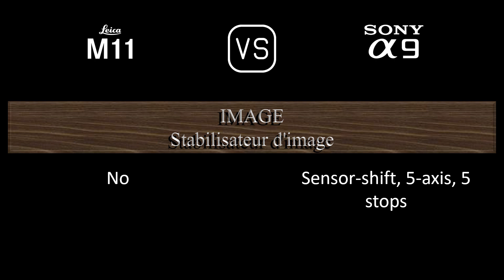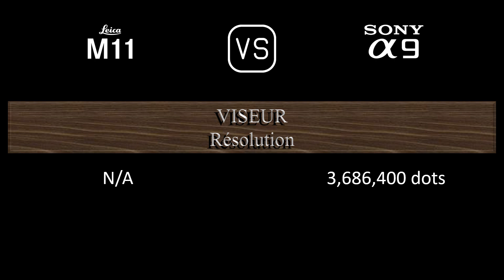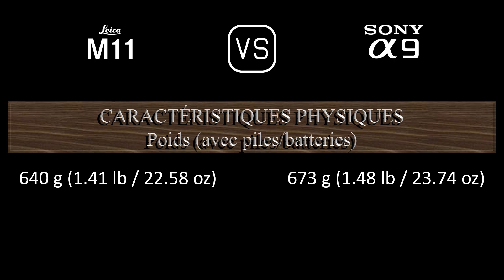Leica M11 vs. Sony A9: Une Comparaison de Caractéristiques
Cette vidéo fournit un aperçu des fonctionnalités du Leica M11 et du Sony A9 dans une comparaison de caractéristiques (comparison of specifications).

00:24 LANCEMENT
00:32 BOÎTIER
00:41 CAPTEUR D'IMAGE
01:05 IMAGE
01:21 OPTIQUE ET MISE AU POINT
01:50 ÉCRAN
02:10 VISEUR
02:26 FONCTIONNALITÉS PHOTOGRAPHIQUES
03:27 FONCTIONNALITÉS VIDÉOGRAPHIQUES
03:43 STOCKAGE
03:47 CONNECTIVITÉ
04:16 CARACTÉRISTIQUES PHYSIQUES
04:36 AUTRES CARACTÉRISTIQUES